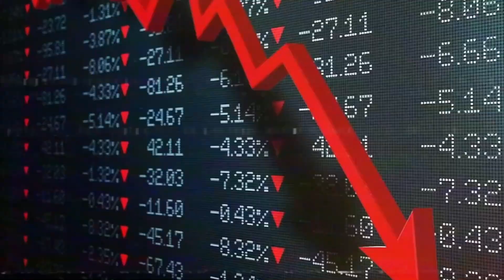Prices Are Doing What?!? May 2023 Charlotte NC Real Estate Market Update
What to Buy a Home?

Welcome to the most comprehensive Charlotte NC Real Estate Market Update for May 2023! In this video, we'll dive deep into the latest trends, changes, and opportunities in the Charlotte real estate market. Whether you're a potential buyer, seller, or investor, this update will equip you with the knowledge you need to make informed decisions. Join us as we reveal insider secrets and provide valuable insights that can help you stay ahead in the game. Don't miss out on this exclusive update – watch now!

Mail:
Real Estate Advisor Sir Ashley
2764 Pleasant Rd. Ste A # 421

⭐SEARCH ALL THE CHARLOTTE AREA SCHOOLS in a handy, thorough manual

⭐Here is an in-depth Step by Step Guide to Buying a House in 2021 & Get FREE Downpayment Money

Sir Ashley Harrison
Real Estate Agent with The Harrison Group powered by Lifestyle International Realty